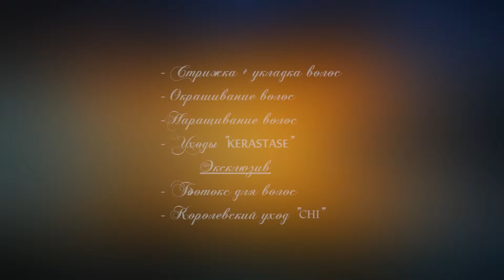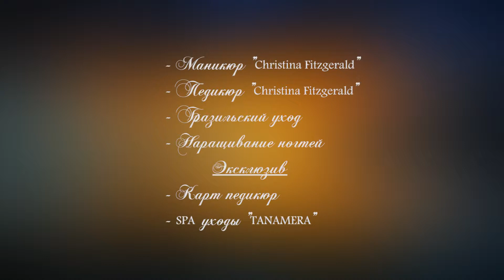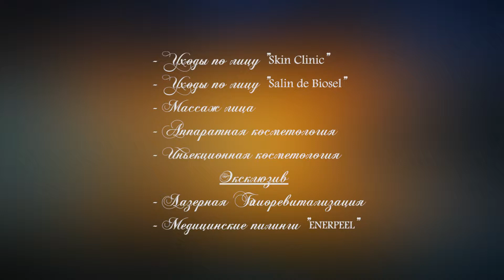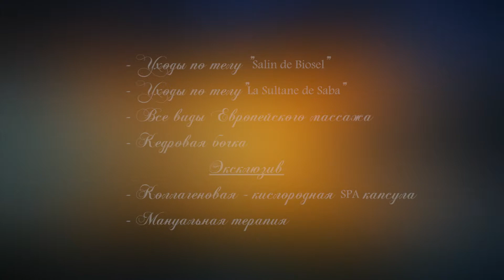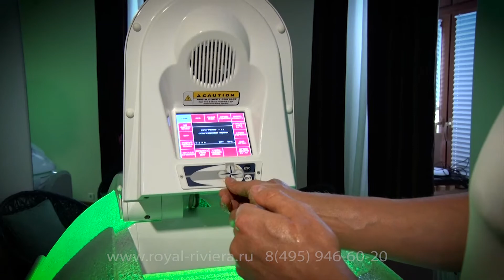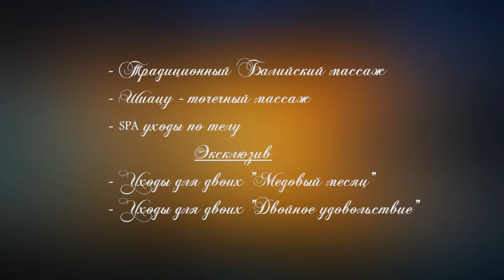Салон красоты "Royal Riviera"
Презентационный ролик для салона красоты "Royal Bar" в коттеджном поселке "Гринфилд"